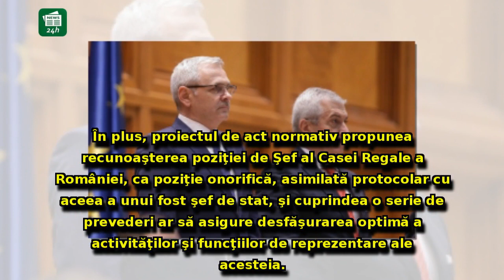Legea propusă de Liviu Dragnea şi Călin Popescu Tăriceanu este finalizată: 'O depunem la Cameră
Legea propusă de Liviu Dragnea şi Călin Popescu Tăriceanu este finalizată: 'O depunem la Cameră, să nu mai lungim prea mult traseul'